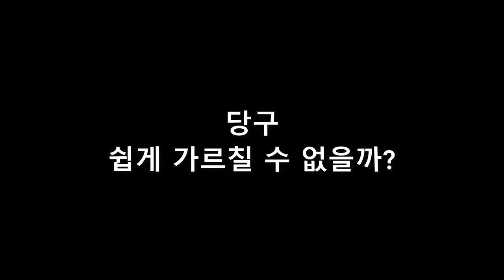3구 초급자 레슨 (초구 치는 요령과 주의사항)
3쿠션 초구 연습하실 분들 참고하세요. 14점 동호인에게 초구치는 요령과 연속득점하는 알려드리는 레슨영상입니다.